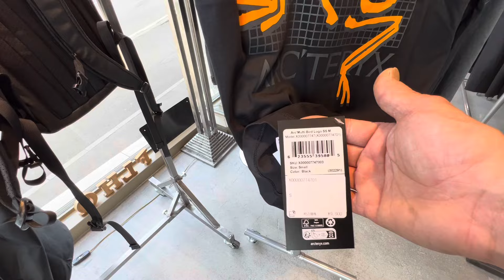【ARC'TERYX 】2024年新作シューズ【KRAGG】をご紹介します。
みなさん、こんにちは。本日2024年4月27日土曜日、【ARC'TERYX 】2024年新作シューズ【KRAGG】をご紹介します。